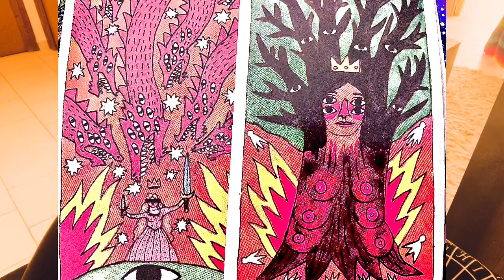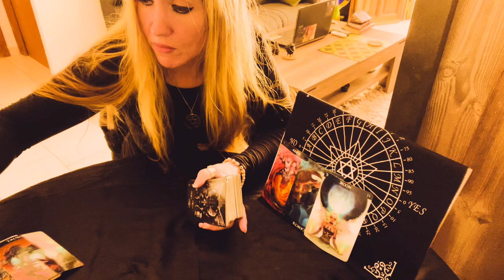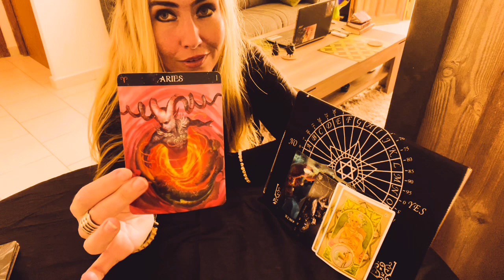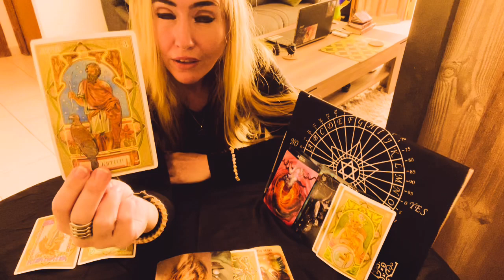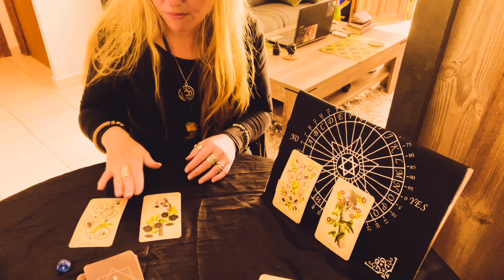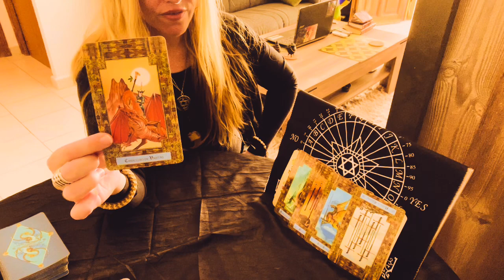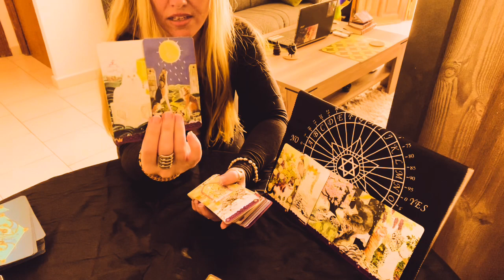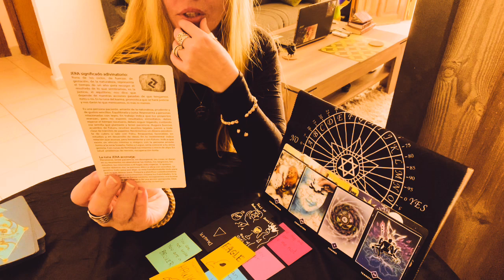THE MOST TERRIBLE SCORPIO READ ON YOUTUBE!!!!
But I had fun editing it. You will probably not take this serious, but be pasient and we Are slowly landing from whatever was in that BURN drink. Yea, i hate coffe.
I DARE you to sit and pay close attention to hardcore rubbish and enjoy me being The Epic fool. But it is infact an actual read 🤣

Raven
Norway